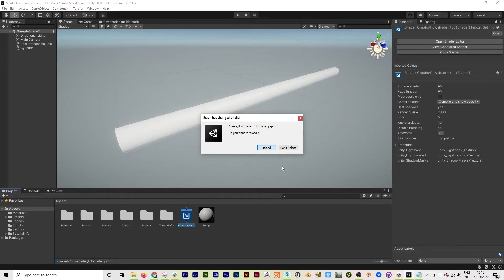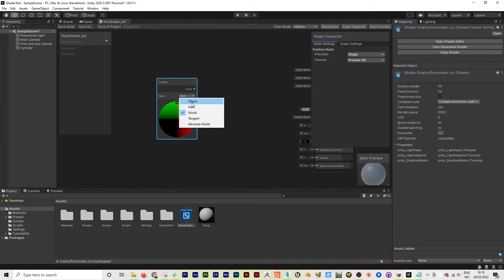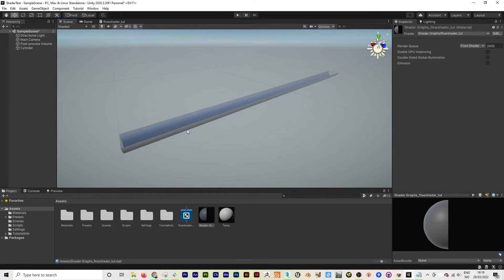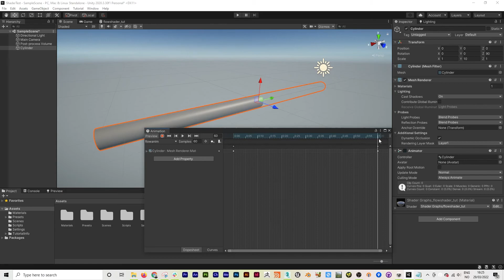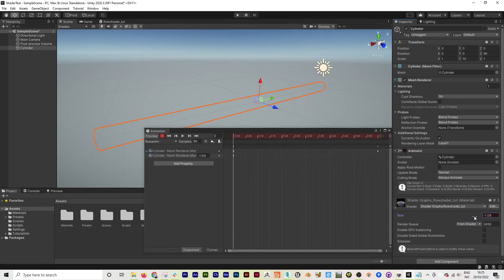Unity Shader Graph - Simple Clipping Material (URP)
A quick unity tutorial showing how I used alpha clip and position nodes etc. to create a simple clipping shader that can be animated.